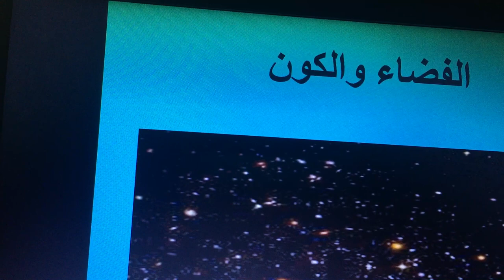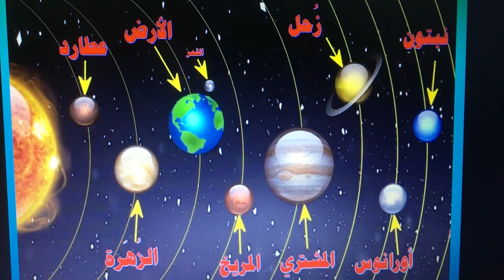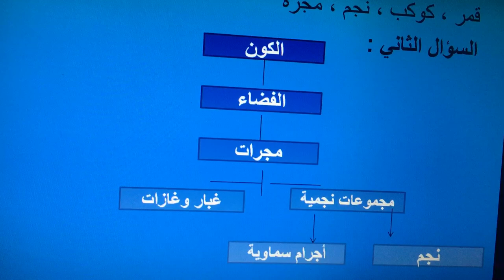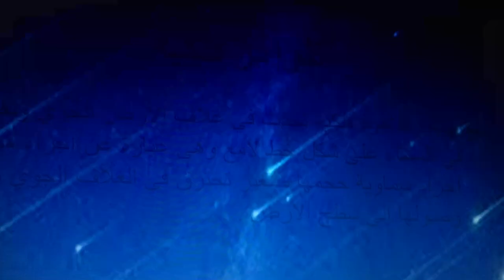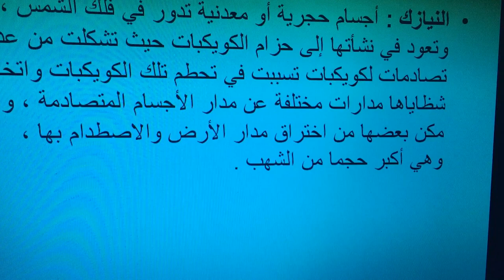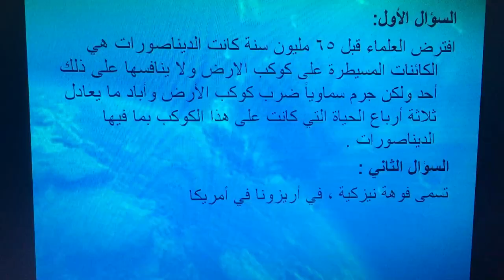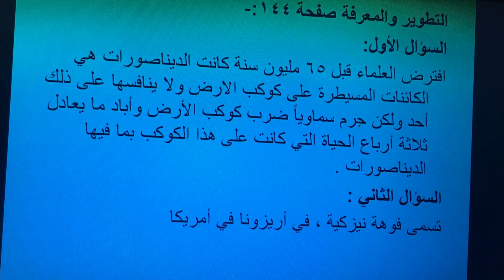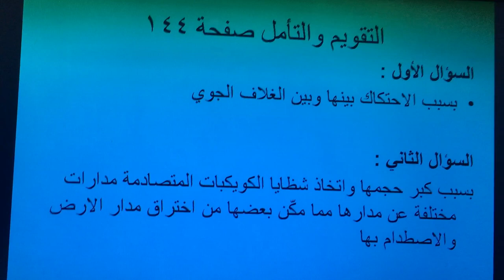الأحد 5/3_الحصةالأولى _الصف الثامن _العلوم _الفضاء والكون وظواهر فلكية